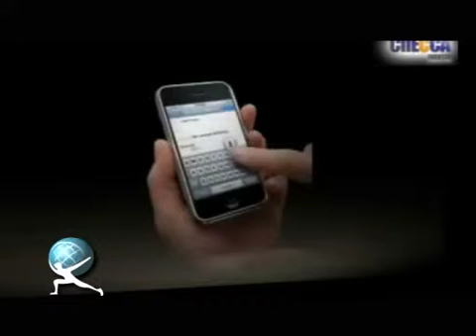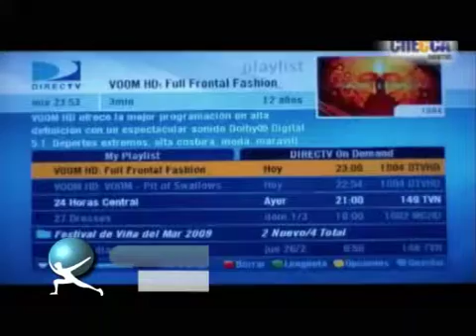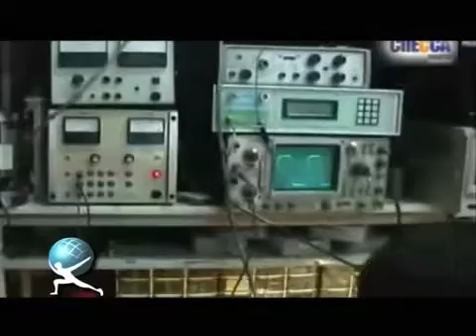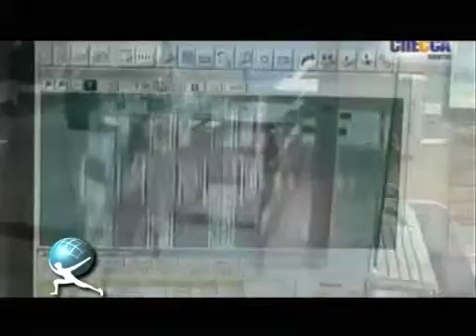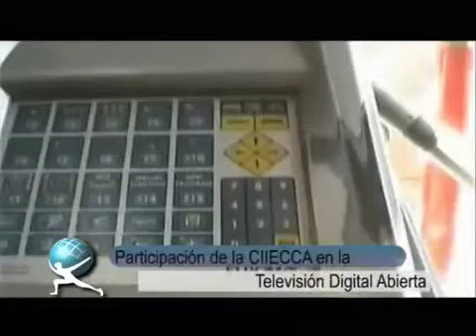Participación de la CIIECCA en la Televisión Digital Abierta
La Cámara de Industrias Informáticas, Electrónicas y de Comunicaciones del Centro de Argentina (CIIECCA) tiene como objetivo dar asistencia y capacitación tecnológica a todas las empresas de electrónica de Argentina. A continuación compartiremos un informe sobre la participación de las empresas socias de la CIIECCA en el proyecto de aprovisionamiento para la Televisión Digital Abierta de Argentina.